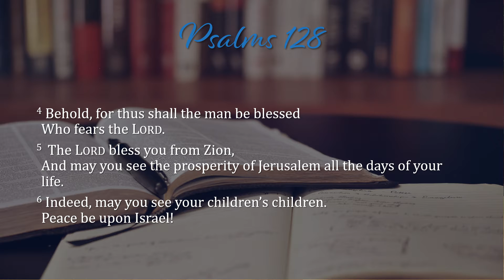Psalm 128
Join as Chris lead us in a reading of Psalm 128 and discusses the blessings of fearing the Lord.